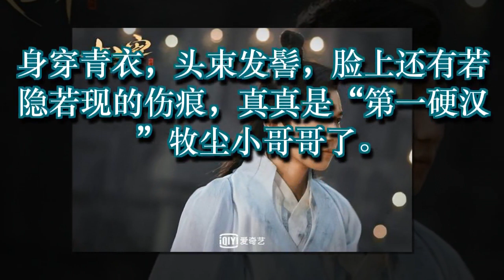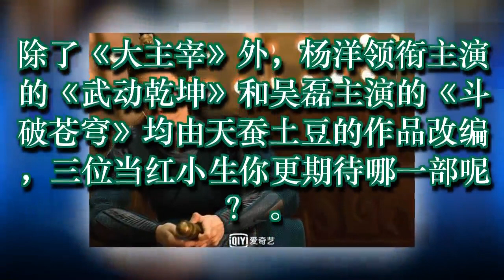王源新剧《大主宰》定妆照公开 演绎“第一铁汉”